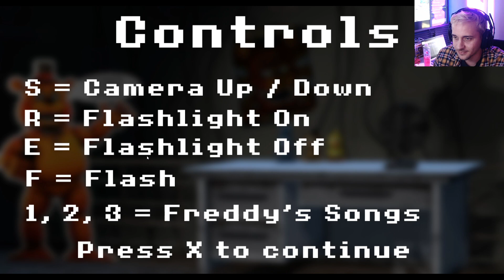DO NOT TOUCH TOY BONNIES NOSE OR HE WILL ATTACK!!! | FNAF Extended Warranty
Take the role of an overnight associate at the new "Special Delivery" service launched by Fazbear Entertainment. You aren't dealing with their newest and shiniest though, you get to deal with the broken, mangled, and returned animatronics! What could go wrong?